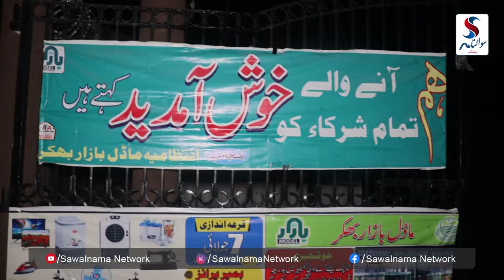Model bazar Bhakkar Dukandaro Kay Leay Bais e Zahmat Ban Giya | Sawalnama Network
حکومت پنجاب کی جانب سے جو کہ غریب عوام کے لیے ماڈل بازار بنایا گیا تھا جو دوکانداروں کے لئے باعث زحمت بن گیا۔۔سوالنامہ نیٹ ورک